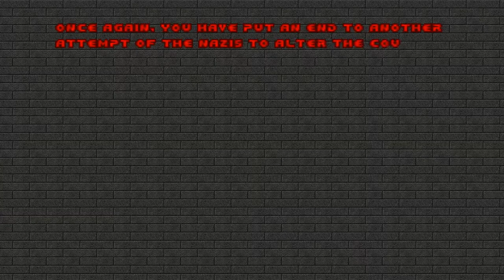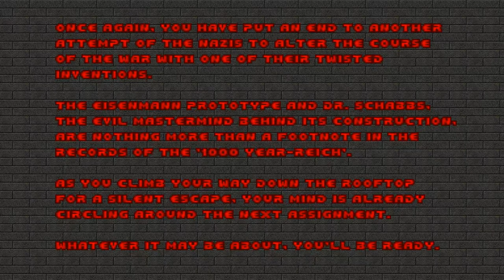Doom with Operation : Eisenmann.Map 08(FINAL)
Map08:Rooftop(FINAL)
"Operation : Eisenmann" is a 8-map Vanilla wad from WolfenDoom series,created in December 1997 by Laz Rojas.